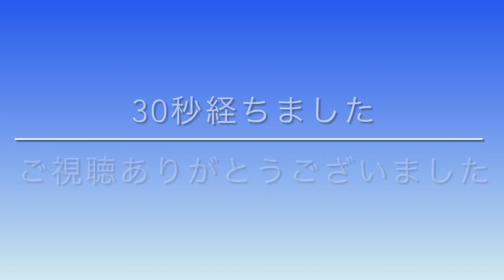タイマー30秒動画.再開発.札幌駅北口広場【おじあさ】チャンネル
タイマー30秒動画.再開発札幌駅北口広場.